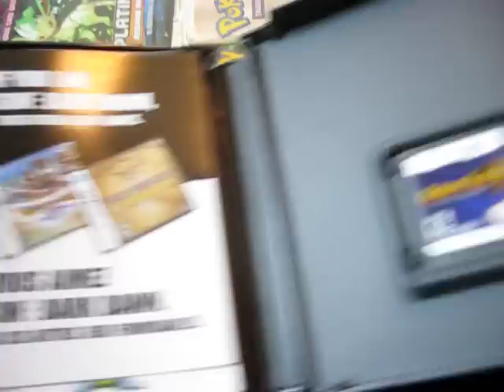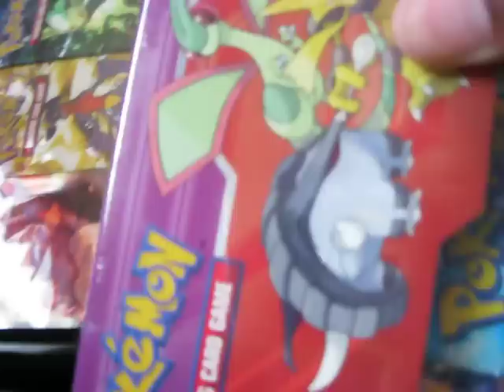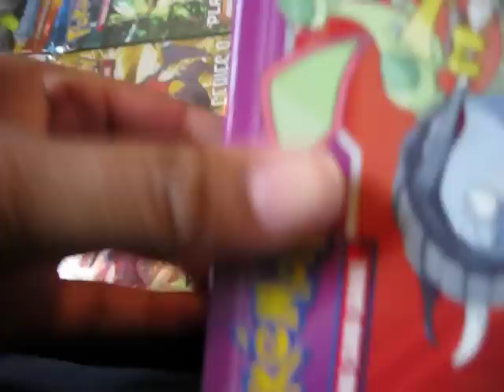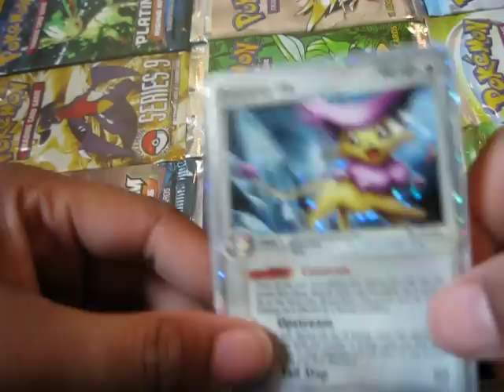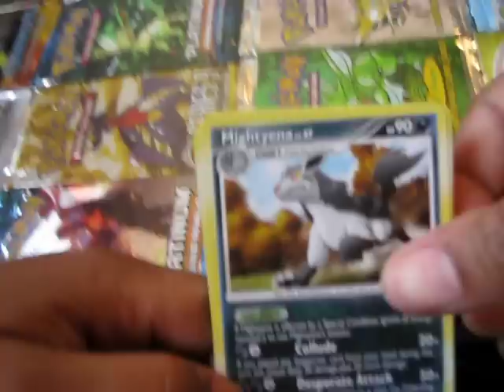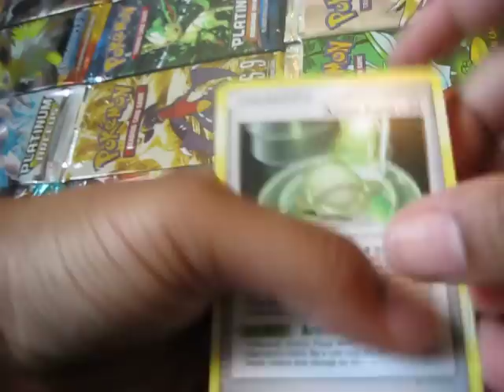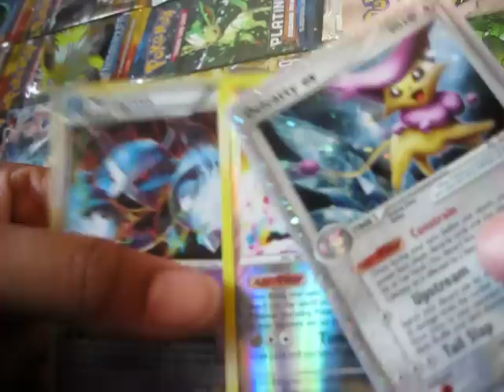New Games and Value Pack Opening (Ex Pull!!)